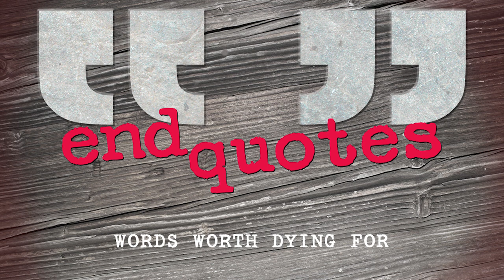Father, Forgive Them | March 12th, 2017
The season of Lent is a powerful time for reflection and self-assessment. It’s a time to reflect on our priorities, habits, and relationships. It is a time to work “on it” rather than working “in it.” For millennia, the last sayings of Christ on the cross have served as a catalyst for personal challenge and increased faith. Join Horizon for END QUOTES as we learn to use His last words to help keep first things first. Series begins at the Exploring Services on Feb. 26th.

End Quotes | March 12th, 2017